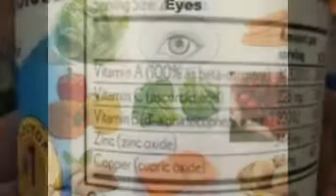Vitamins For Eye Sight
Eye Benefits of Vitamin A and Beta Carotene - All About Vision
Does vitamin A do anything to help eyes and vision? Can a vitamin A deficiency cause blindness? Is it dangerous to consume too much vitamin A? Read on for ...
Vitamins for Eyes, Eye Health & Vision | CooperVision®
Which vitamins are good for your eyes and vision? Let CooperVision® separate fact from fiction and advise you which vitamins are for good for your eye health.
5 Foods for Healthy Eyes - Health.com
But eating your way to good eyesight isn't only about beta-carotene. Though their connection to vision isn't as well-known, several other vitamins and minerals ...
Vision Supplements: Facts You Need to Know - WebMD
Can certain vitamins or supplements keep your eyes healthy or slow vision loss? Here's what the research shows.
Learn which three vitamins have been identified as important to overall eye health at myeyes.com.
4 Ways to Strengthen Eyesight - wikiHow
› ... › Health › Conditions and Treatments › Eye Care
Increase your lutein intake. Lutein is a nutrient sometimes known as the eye vitamin. Consuming up to 12 mg per day of lutein can help slow the advance of ...
Vitamins for Eye Health - Bausch + Lomb
Bausch + Lomb Ocuvite eye vitamin and mineral supplements focus on one single thing: the health of your eyes.* Just as your bones need calcium to stay ...
3 Ways to Improve Vision Naturally | The Dr. Oz Show
May 18, 2012 - But diminished eyesight does not have to be an inevitable part of living ... Vitamins A, C, E, and minerals like copper and zinc are essential to ...
Eye Vitamins - Eye Exercises to Improve Vision
We offer the best formula for promoting eye health that contains 17 vitamins, ... So if you are suffering from vision problems and deteriorating eyesight, trying to ...
Nutrition and the eye | RNIB | Supporting people with sight ...
Most people can get all the vitamins and minerals they need from eating a healthy ... Changing levels of blood sugar (glucose) can cause your vision to become ...